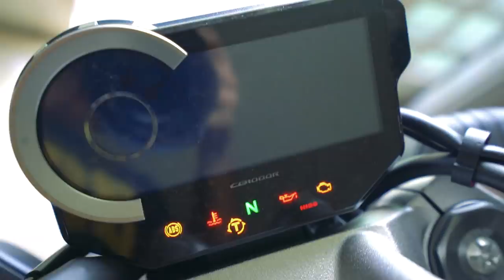PRIMEIRO MOTOVLOG COM A MOTO NOVA (CB1000R 2020)